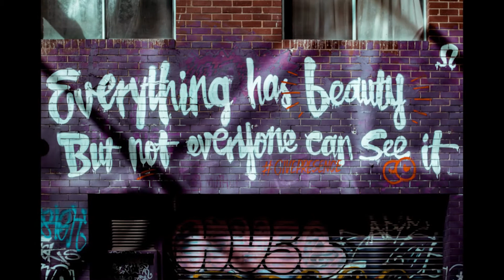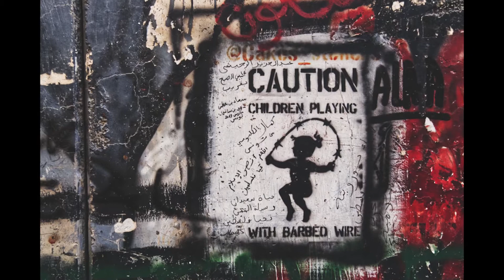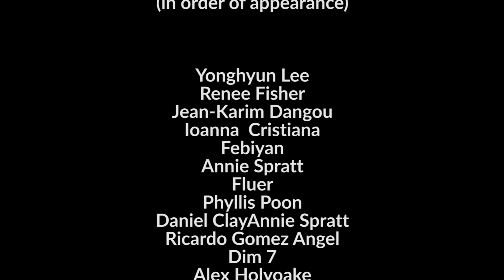Exploring Graffiti Murals: Unveiling Urban Art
Explore the vibrant world of graffiti murals in urban art in this exciting video! Watch as talented artists bring walls to life with colorful designs and intricate details. Don't miss out on the creativity and passion behind each unique masterpiece.
Immerse yourself in the mesmerizing realm of graffiti murals within urban art!  Witness the fusion of creativity and culture as artists transform ordinary spaces into extraordinary works of art.  Join us on a visual journey through the vibrant streets filled with stunning graffiti masterpieces.
Step into the captivating world of graffiti murals in urban art and prepare to be amazed by the talent and creativity on display.  From bold colors to intricate patterns, each mural tells a unique story and adds a splash of creativity to the city landscape.